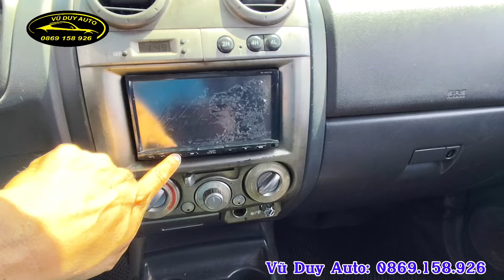bán tải máy dầu Isuzu số sàn hai cầu 2008 xe đẹp giá chỉ 139 triệu